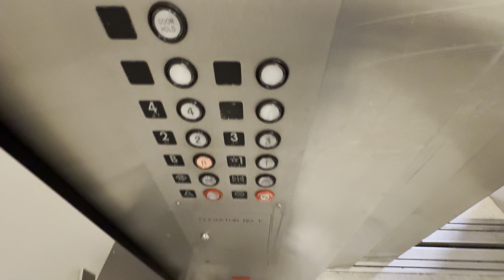iPhone 15 Pro Max: Montgomery Traction Bed Elevators/Lifts @ Tower 3 BUMC Main Tucson AZ